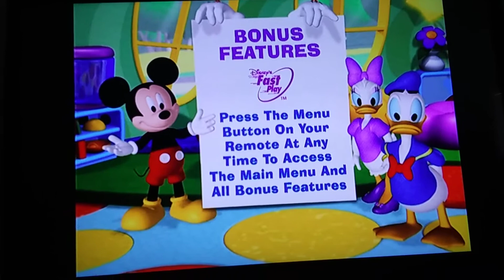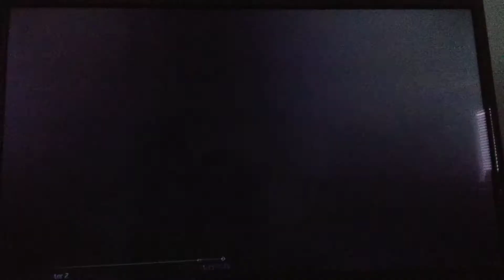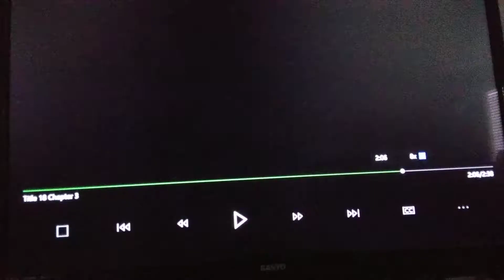June 24, 2019